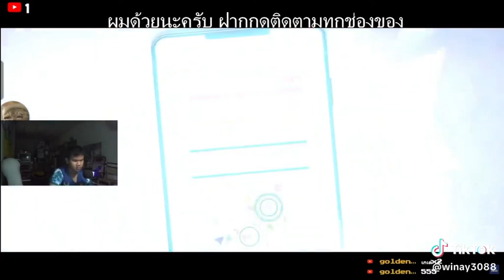แต่ล่ะวันที่ต้องเจอ